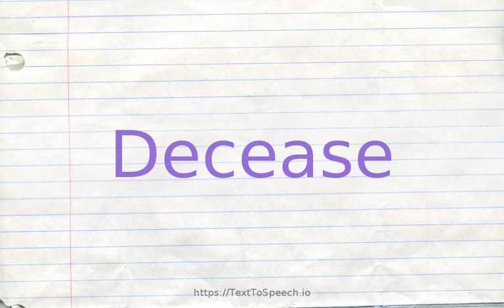How to pronounce decease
Decease definitions:
    (n): the event of dying or departure from life; "her death came as a terrible shock"; "upon your decease the capital will pass to your grandchildren"
    (v): pass from physical life and lose all all bodily attributes and functions necessary to sustain life; "She died from cancer"; "They children perished in the fire"; "The patient went peacefully"